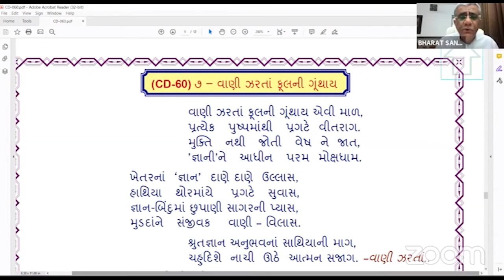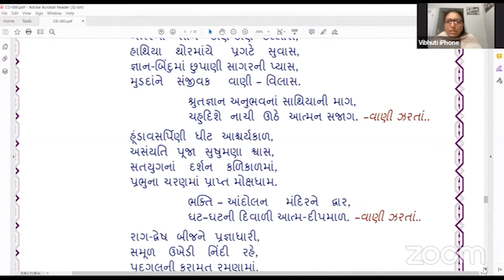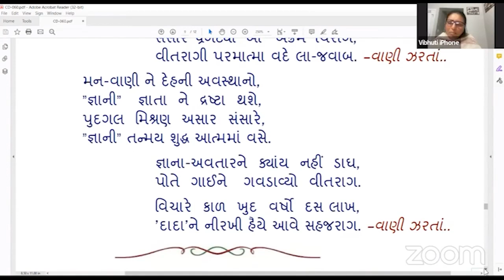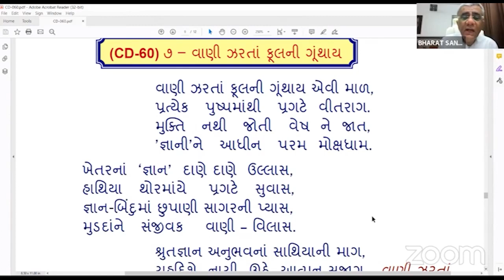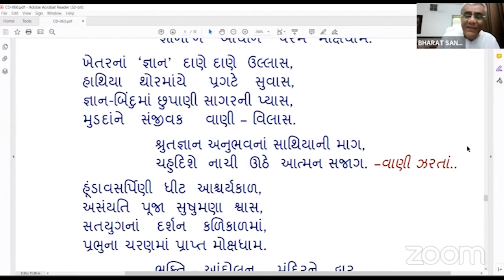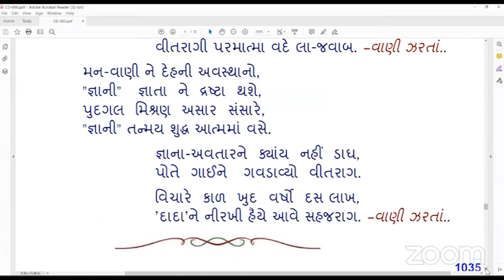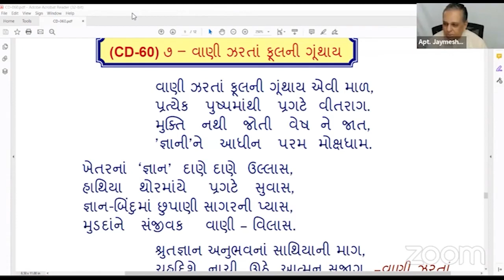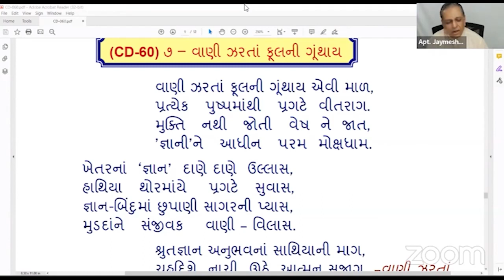11-07- 2023 Dada Bhagwan Aptaputra Jaymeeshanandji's Gujarati Satsang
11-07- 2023 Dada Bhagwan Aptaputra Jaymeeshanandji's Gujarati Satsang
00:00:00 Trimantra followed by Mahatma Dinesh Patel
00:02:00 Kaviraj Pad: Vani Zarata Phulni-JD CD-60-07
00:21:00 Depression and Elevation
00:25:00 Who is getting happy & sad, and who am I?
00:45:00 True self-safety